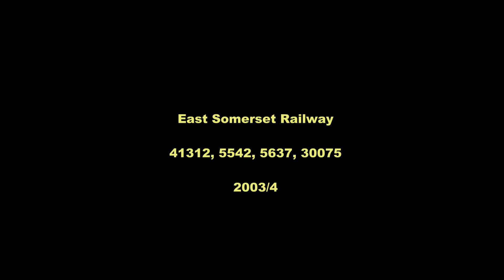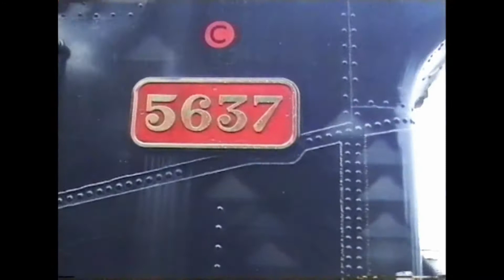41312 and 5542 - East Somerset Railway - 2003/4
In the Autumns of 2003 and 2004 GWR 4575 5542 and LMS Ivatt 2-6-2T 41312 paid visits to the ESR for their annual autumn galas joining resident locos 5637 and 30075. The 4 engines are seen over the 2 events along the line as well as at the Cranmore headquarters. Ironically while these 2 locos were visitors in the early 2000s the line is now resident to 2 very similar engines in the form of 45xx 4555 and Ivatt 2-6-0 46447.